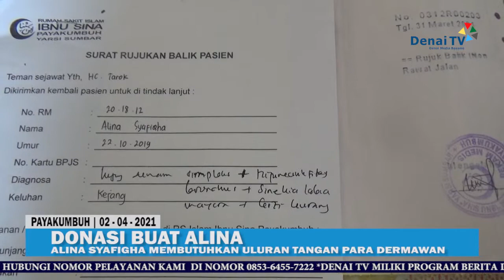DONASI BUAT ALINA - ALINA SYAFIGHA MEMBUTUHKAN ULURAN TANGAN PARA DERMAWAN | DENAI TV